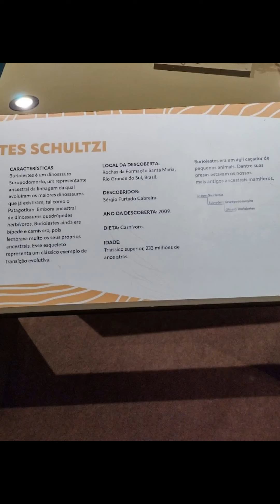Zoológico SP , Aquário e Exposição Dinossauros, Breve Resumo .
Um pouco do Dia a dia, Sempre que e Possível 👨‍👦‍👦🙏🙏🙏🙏  .

Bem vindo, muita saúde e paz na vida de todos hoje e sempre, ame o próximo como a si mesmo.